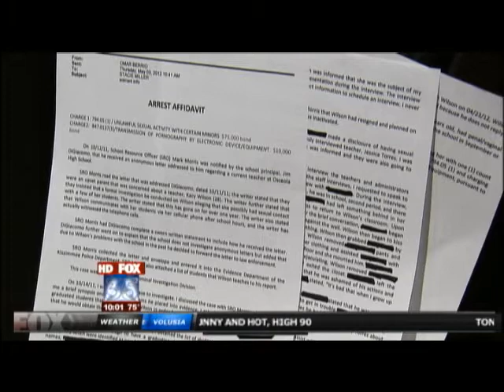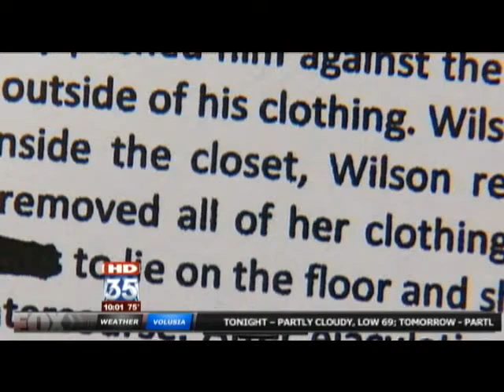28-Year-Old Florida Teacher Takes Her 16-Year-Old Student's Virginity In Her Classroom!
DOWNLOAD THE NEW SHAM NATION MOBILE APP.